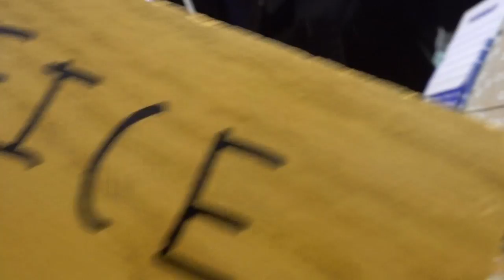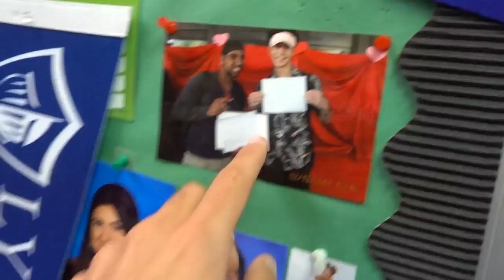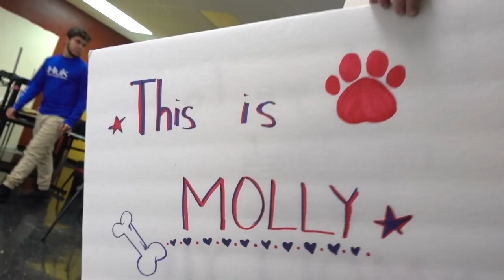DOOF DAYS! #256 "3 GIRLS 1 JUMPROPE"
DOOF DAYS! #236 Today, I talked about the 5 scenes I'm doing for the Talent Show that is tomorrow. The 5 scenes are: Ed Sheeran Mash-up (Cover of a song), Lori (Original Song), Noice (Scene), Little Boat (Original Song), and Drum Class (Scene). Enjoy